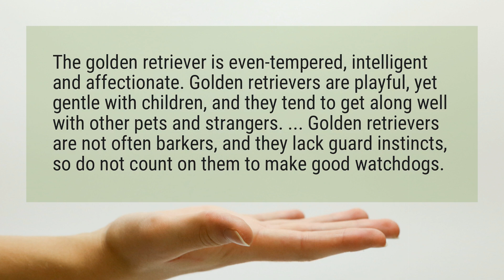Are Golden Retrievers good dogs?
The golden retriever is even-tempered, intelligent and affectionate. Golden retrievers are playful, yet gentle with children, and they tend to get along well with other pets and strangers. ... Golden retrievers are not often barkers, and they lack guard instincts, so do not count on them to make good watchdogs.

Reference:
Golden Retriever Dog Breed - Facts and Traits | Hill's Pet